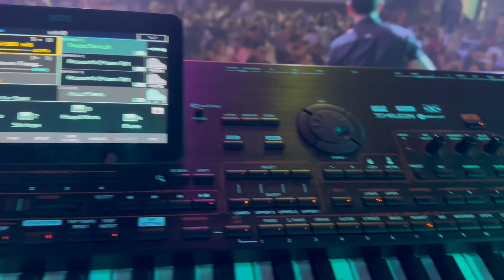Saudade! Banda Chapadão!!!